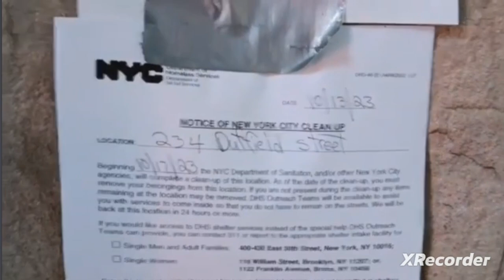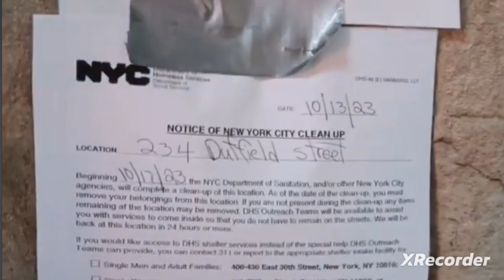is useless.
Drug dealing, dead drug addicts, and what does the NYPD police do? Absolutely nothing.